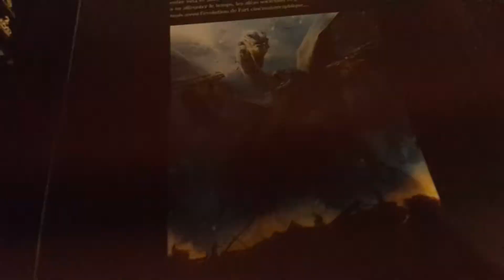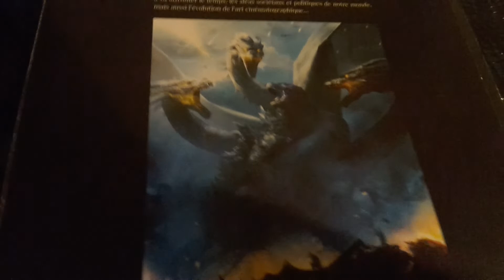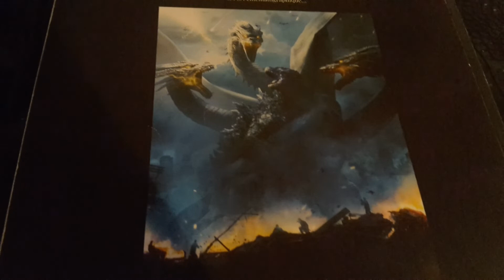kaijus fight club épisodes 49.